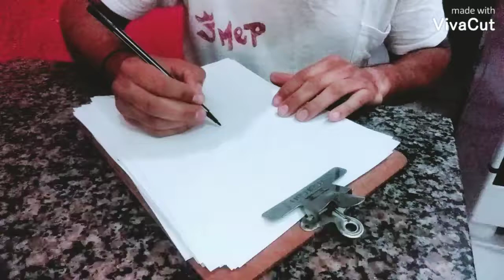DESENHANDO ... ladybug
Segue lá no tik tok @Paulinhoevivi22